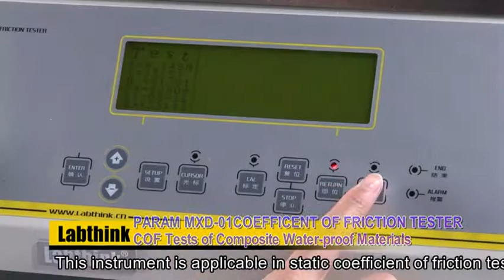Composite Waterproof Materials Coefficient of Static Friction - Labthink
Coefficient of Static Friction tester is designed for gross leak test of packages for food, drugs, medical instruments, daily chemical products, cars, electronic components, stationeries and other industrial products.